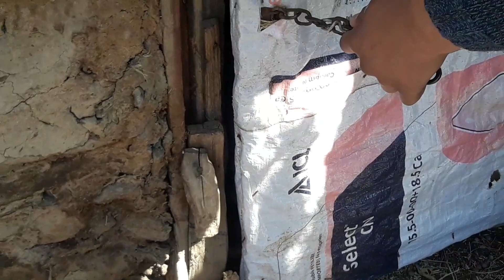VILLAGE LIFE IS BEST ❤|| TUSHAR KHACHI